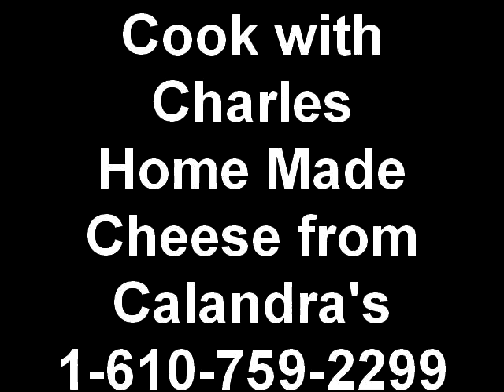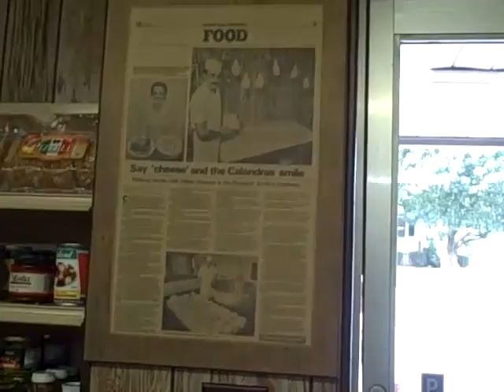Cook with Charles Home Made Cheese from Calandra's 1-610-759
Calandr's Cheese 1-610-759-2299 one of Charles's favorite places to shop